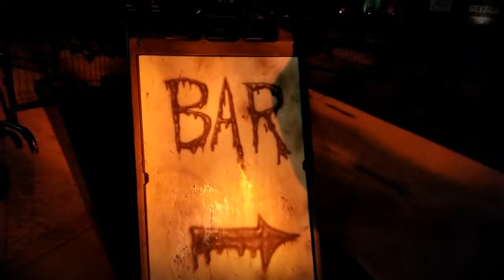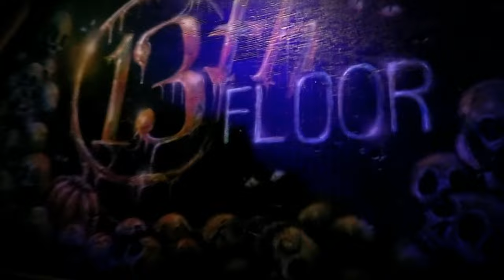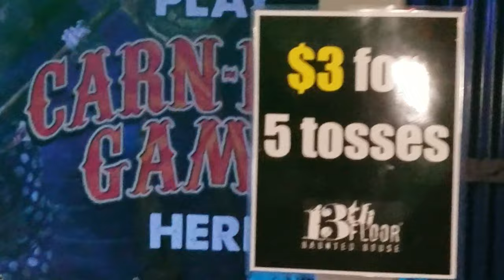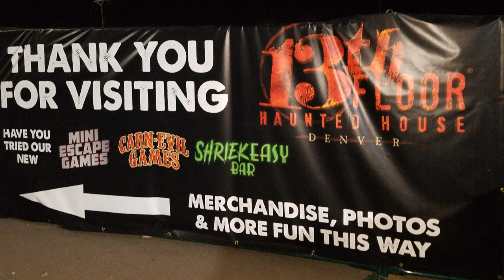The 13th Floor Haunted House REACTION in Denver Colorado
The 13th Floor Haunted House in Denver Colorado: Join us on a tour and react to this fantastic Denver icon the 13th Floor Haunted House. We will take you behind the scenes to look at prep and make-up. Then walk-thru the amazing haunted house. And react to all creatures and monsters that jump out at us.

Thank you to 13th Floor Haunted House for inviting us backstage and to video your amazing haunted house.

This video is not suitable to young children